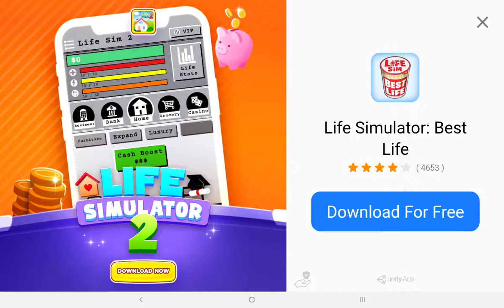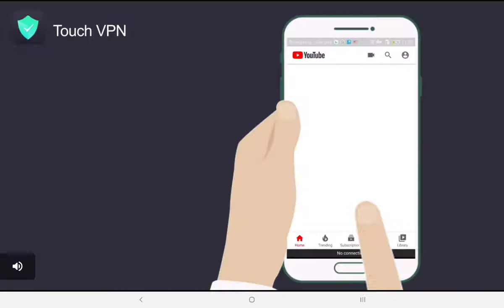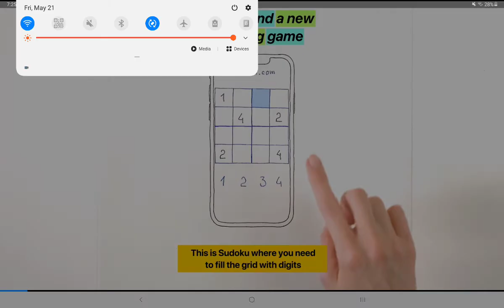I played tencale locker and I regret it